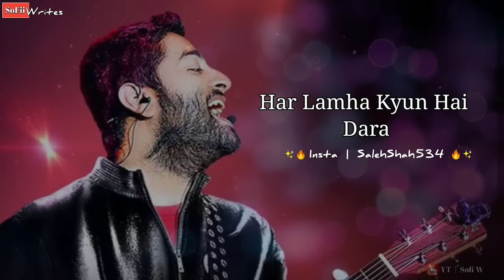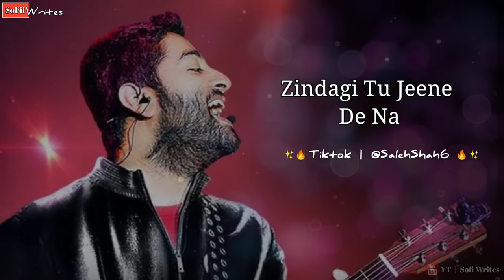Shikwa Kare Hum Gairo Se kya || Jeene De Na || Arijit Singh new song 2021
Song : Jeene De Na
Singer : Arijit Singh
Lyrics : Saleh Shah